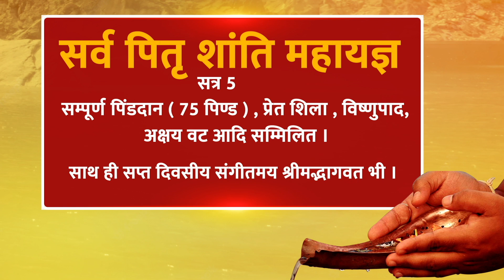आज का lovetip 23 अगस्त को करें ख़ास प्रयोग